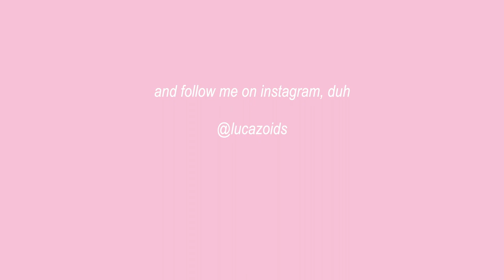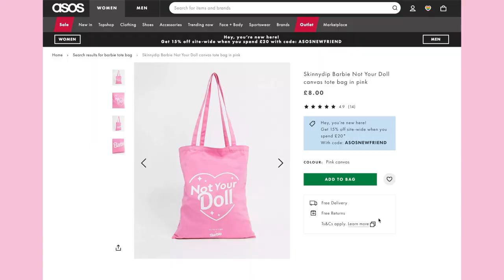YOUNG GAY TAKES OLD GAY TO HIS FIRST DRIVE THRU CAR WASH! 🚗💦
tysm for CLICKING on this video!

here, i (aka young gay) take my fabulous cousin clive (aka old gay) to his FIRST drive thru car wash